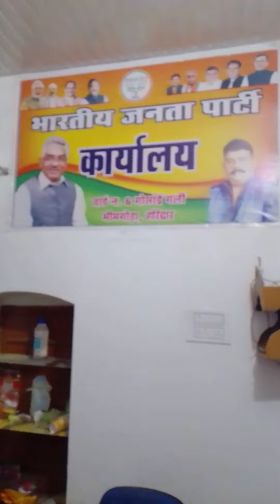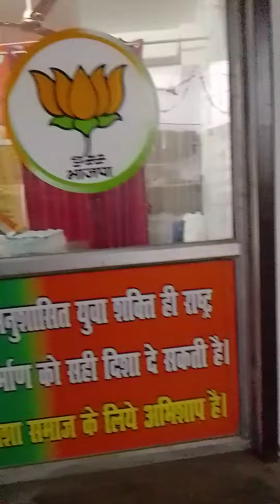23 November 2023